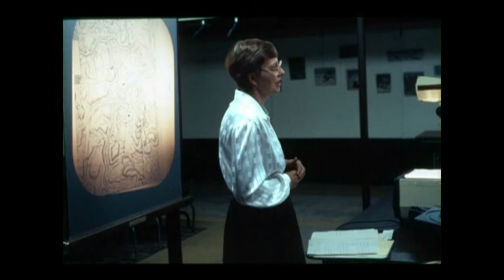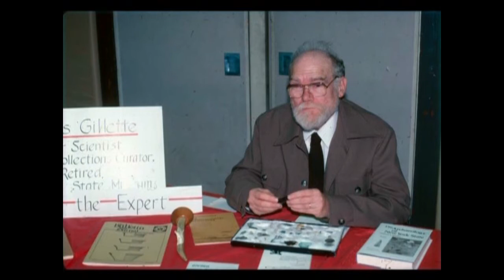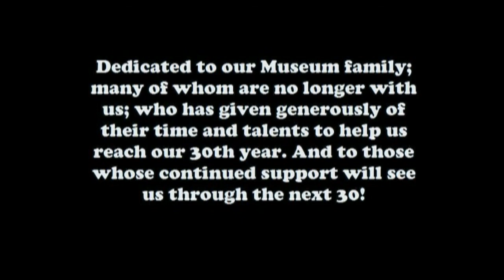30 year anniversary